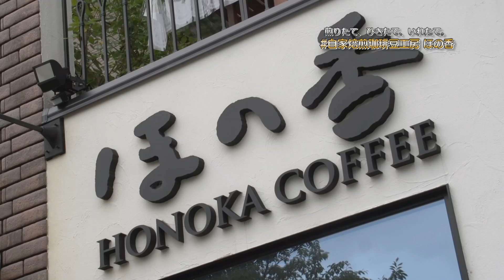氷出し珈琲！？氷を溶かした冷たい水で抽出する珈琲って、どんな味？イケメンの店主さんが母から受け継いだと言うスコーンも食べてみたいです！【ほの香 ハシュカリ#68】